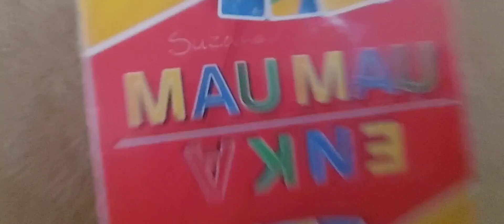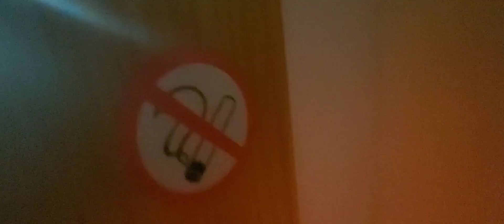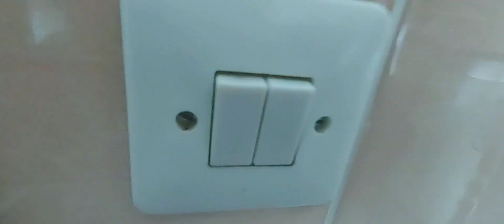Förka Börka (Official Video)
förka börka with the forki borki
forki borki with the quirky quirky
that sum kranky shit this sum new shit
dis sum new shit with the top dollar bans
top dollar bens with the tracks new bans
new bans new shit new ay
and I get the soup and I get the racks
oh damn
I get the rackies up
cause this go up
gutten tag shit
konichiwa let's get it
forki borki let's get it
lol